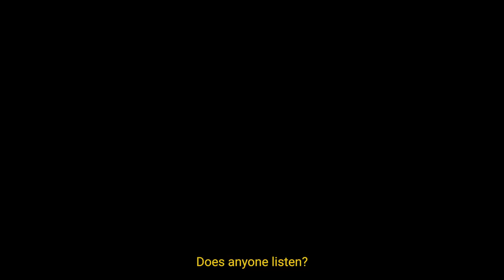The Voice of the Wind, Thanh Tran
Humanity is losing touch with nature. The less they listen, the more gloomy the future will become. This short sheds light on the world we dwell in and our deep connection to it; it observes a world that is becoming increasingly difficult to live in. The wind is talking to us; does anyone listen?

Vietnam, 2022, 5:34

Writer, Director, Director of Photography, Post, Colour Grading - Thanh Thai Tran (aka Tranduysca)
Supporting Camera - Thi Ngoc Ha Nguyen
Radio Voice Over - Thanh Thai Tran
Subtitle Consultant - Thao Phan
Final Sound Mixing - Thai Thanh Tran
Cast - Thanh Thai Tran, Ngoc Ha Thi Nguyen